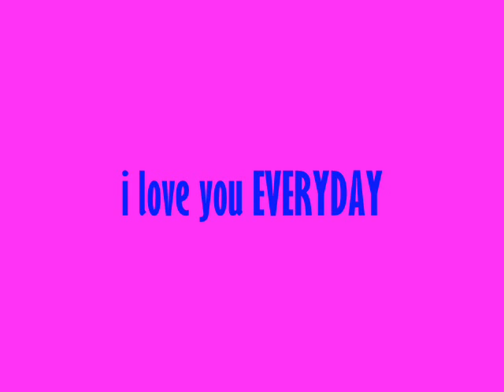ONE LOVE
One Love I Love You Soooooooooooooooooooo